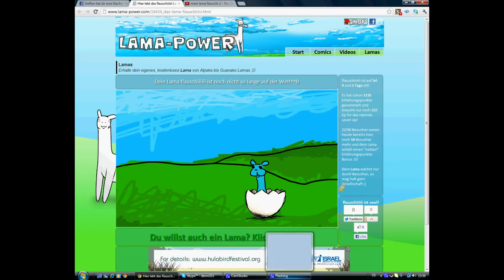Dennis sein Lama, hilft ihm um zu wachsen!!!